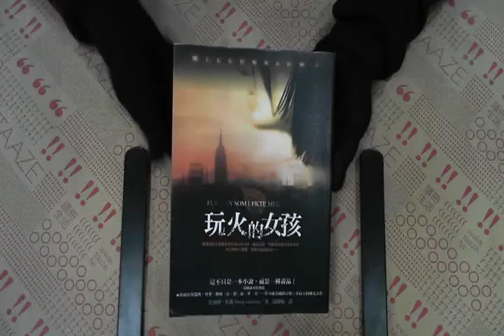TAAZE｜玩火的女孩 二手書書況 9789868461444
TAAZE｜讀冊生活網路書店「玩火的女孩」，找二手書請至